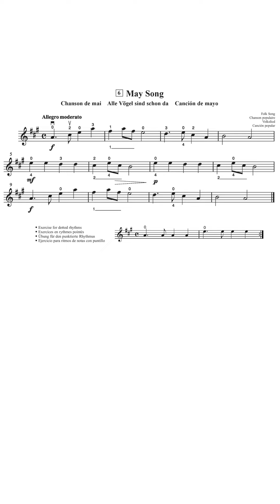[Portrait] No. 6 May Song [Accompaniment] Suzuki Violin School Volume 1